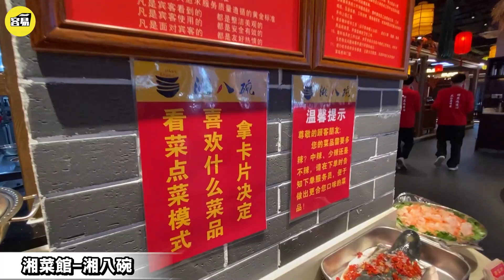【大衛Sir&容易工作室 香港人在大灣區】大衛Sir闖關成功？分享最新內地隔離通關資料 對中山生活大灣區生活咩睇法｜內地國安教育竟然係甘玩？｜探店湖南美食｜香港人在大灣區 香港人在中山 港人中山生活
🇭🇰香港人大衛Sir在中山，竟然闖關內地隔離成功？有咩經驗分享，又同容易工作室又有咩搞作，呢期唔講政治就分享普通嘅大灣區生活資訊。希望未來與大衛Sir聯合分享更多內地攻略，生活不僅是苟且，還有詩和遠方的原野。期待我地與大衛Sir陸續分享大灣區生活！
✨香港人在大灣區住房篇：
✨大灣區租屋：
👨‍🎓Henry 中山珠海裝修攻略系列：
👨‍🎓Francis 肇慶裝修攻略系列：
香港人在大灣區KOL組合：
✨肇慶 KenSir✨
00:00 Mango&大衛sir花絮
00:34開場
01:00 Mango&大衛sir開場介紹
01:40大衛sir灣區生活感受分享
03:36火種特訓營拓展培訓訓練基地
07:27湘菜館-湘八碗
08:18湘菜館-湘八碗美食介绍
10:01节目尾声